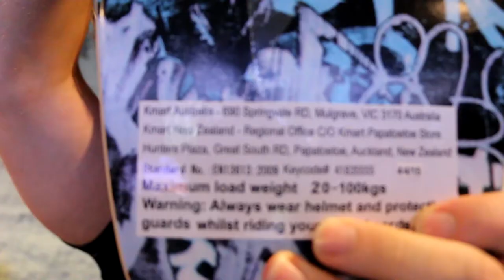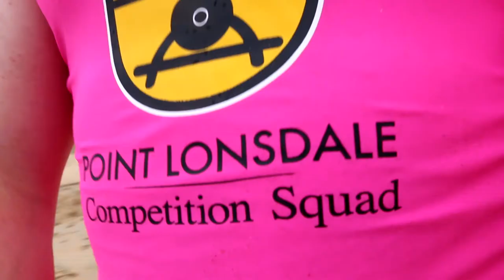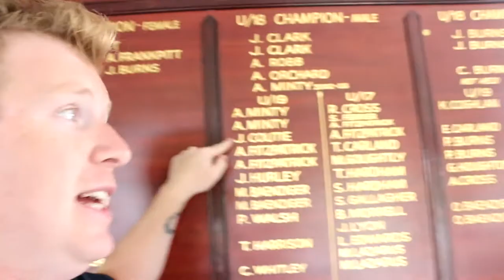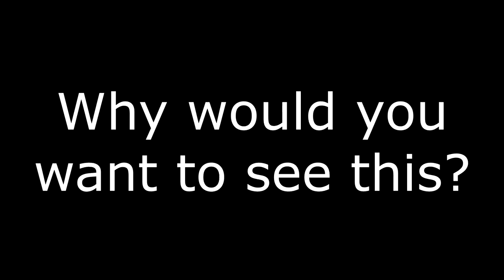Winning The Championship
This weekend I head down to Point Lonsdale for our club championships and to teach some awards. Turns out the club championships went well and I won overall open male club champion!